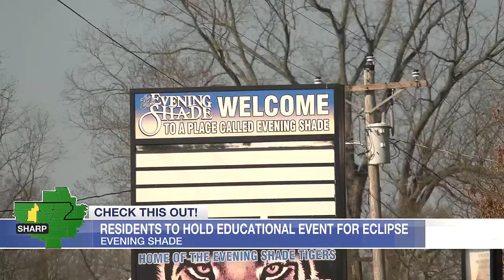Pair of astronomy brothers to host eclipse viewing event